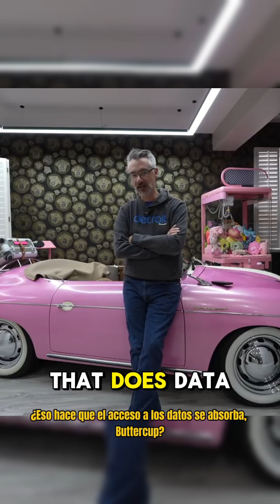Bypassing Constraints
12:21 MustangKirby: Loading a table with 93M records.  There is a check constraint enforced by a UDF which includes data access so it's slow.  I can disable the constraint but then it takes forever to make it trusted again.  Is there a way to directly update is_not_trusted in sys.check_constraints?